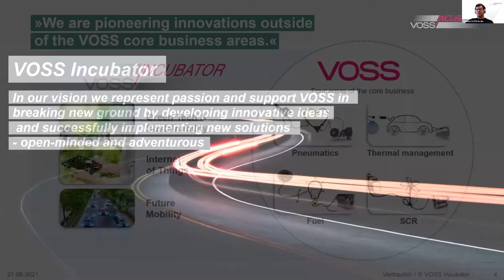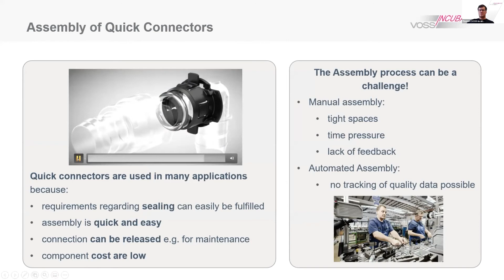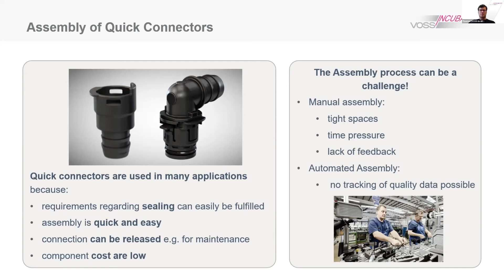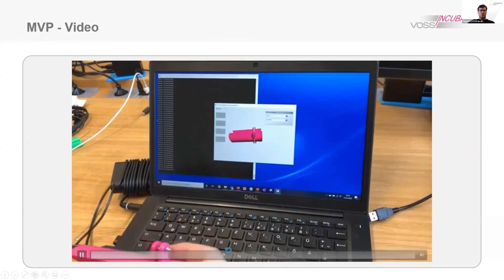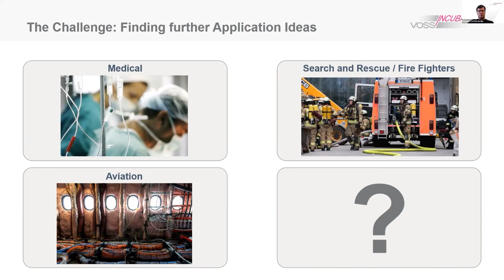IMM2021 Future Tech Bootcamp – "A safe connection"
► IMM2021 Future Tech Bootcamp – 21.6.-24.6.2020

VOSS Incubator: "A safe connection"

Thom Kunz (moderator)
Dr. Thomas Welfers (VOSS Incubator)